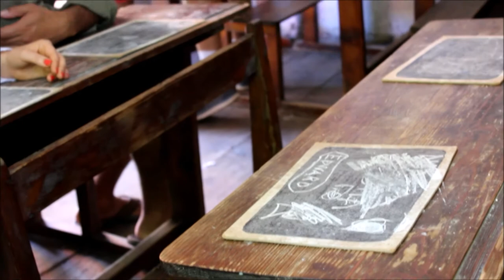Día de las tradiciones en Chirche (Guía de Isora)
Celebración del día de las tradiciones en el caserío de Chirche (Guía de Isora, Tenerife), el pasado día 9/7/2017.